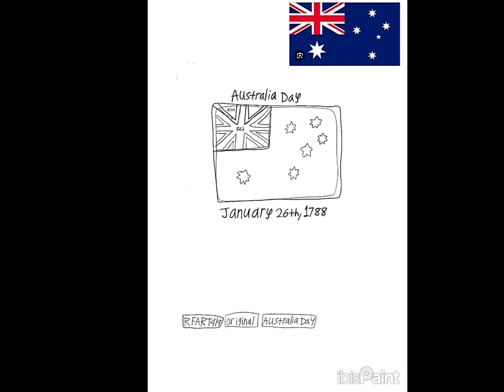8-5-2024 - RFART419 - How to Draw Australia Day Logo - Original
This is my original student-animated tutorial film on August 5, 2024, about how to draw the Australia Day logo for your Magical Girl YouTube Animations someday with an Australian national flag.

これは、2024 年 8 月 5 日に私が制作したオリジナルの学生アニメーション チュートリアル フィルムで、いつかオーストラリア国旗を使って魔法少女 YouTube アニメーション用のオーストラリア デーのロゴを描く方法について説明しています。

Reference Link:
Australia Day: